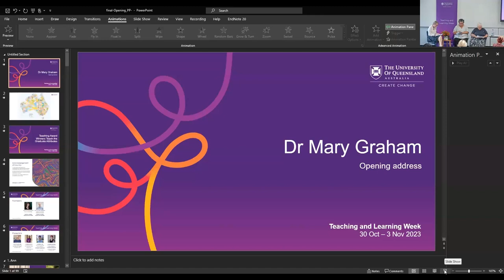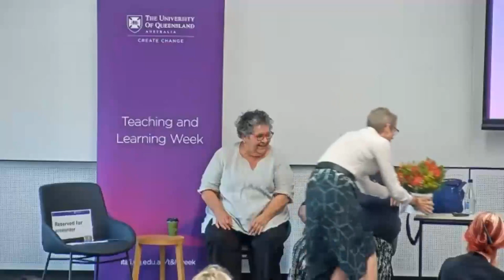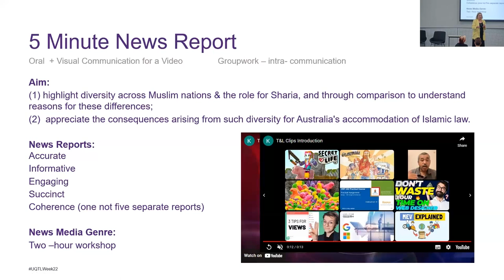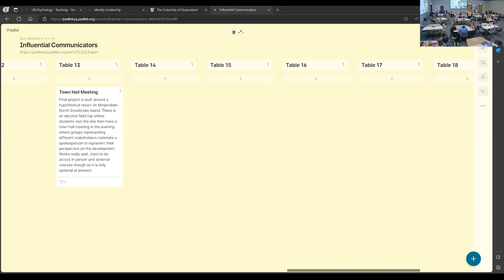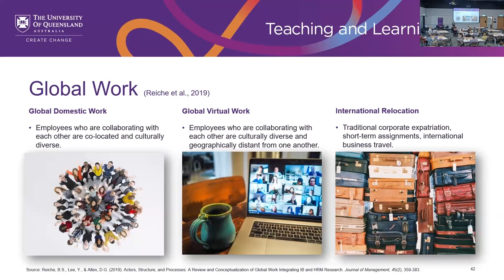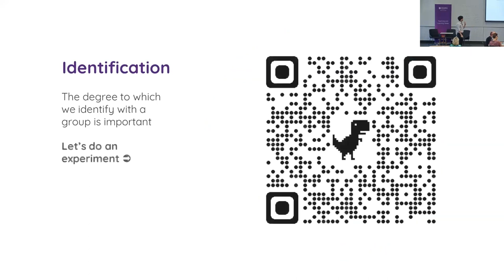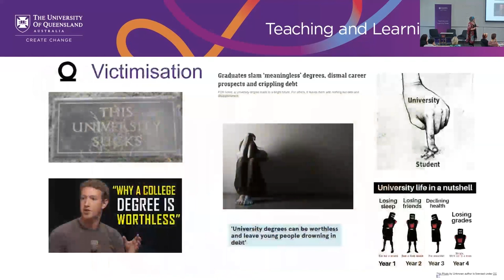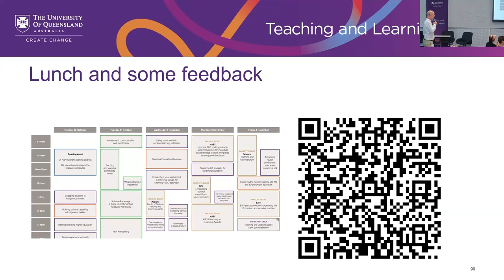T&L Week 2023 – Opening Event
Adjunct Associate Professor Mary Graham delivered the opening address for Teaching and Learning (T&L) Week. Dr Graham spoke to the 2023 theme Synergy and our 6 sub-themes that directly align with UQ’s revised Graduate Attributes: accomplished scholars, courageous thinkers, connected citizens, culturally capable, influential communicators and respectful leaders.

Dr Graham is a renowned Indigenous community leader and philosopher, known for her advocacy of Australia's Indigenous peoples.